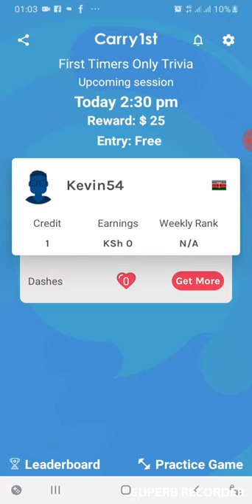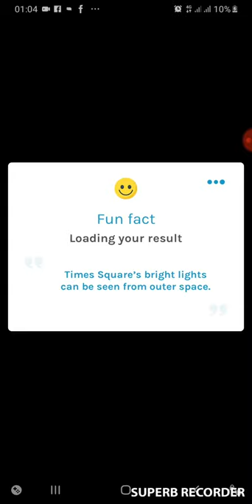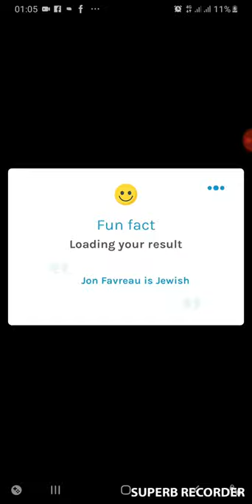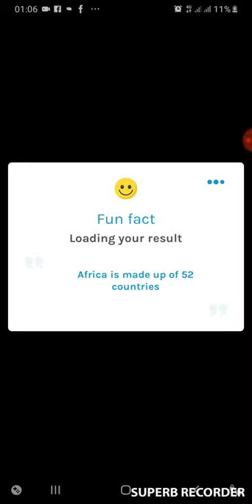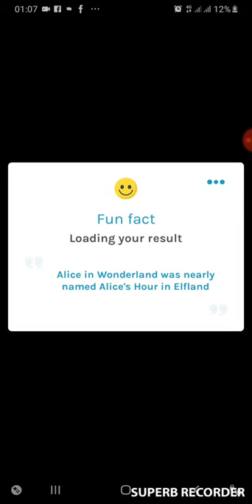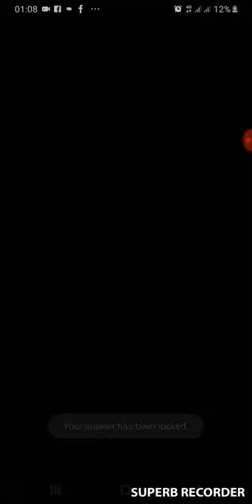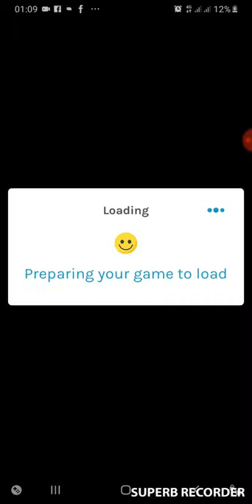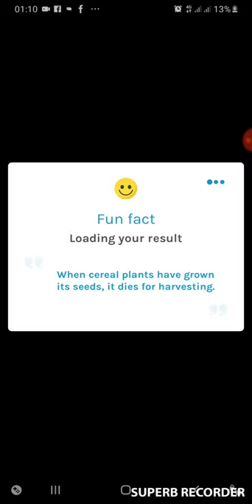Master Carry1st questions and answers